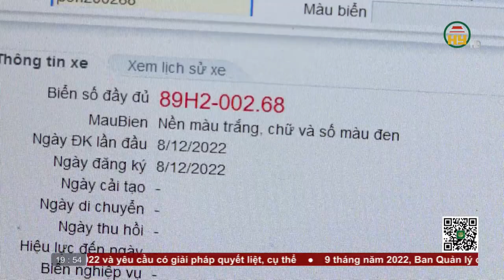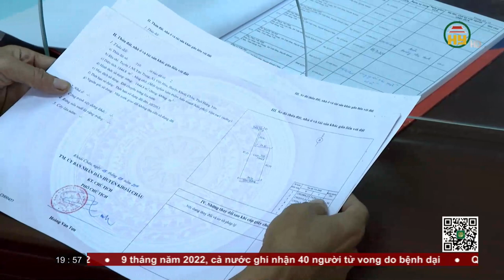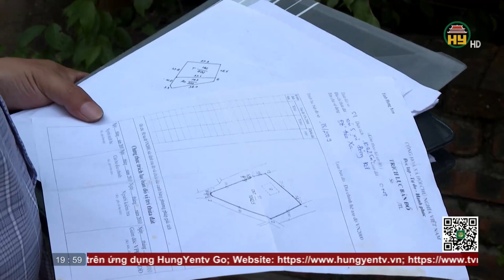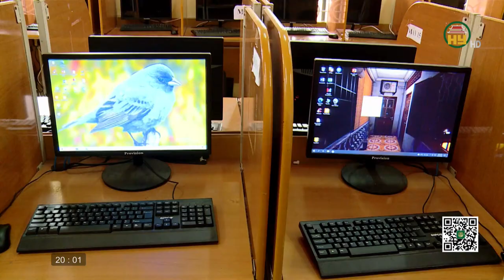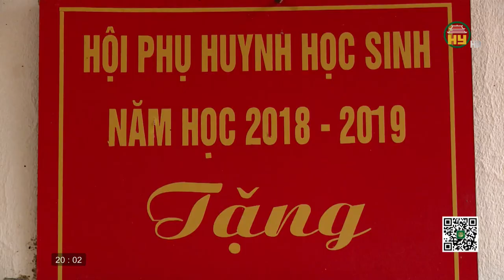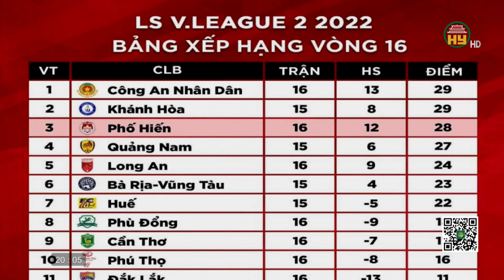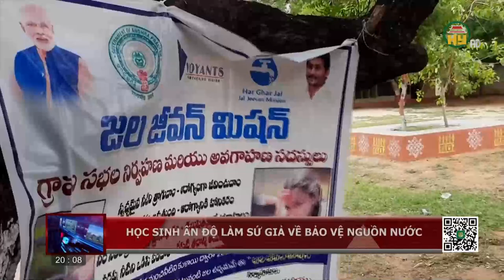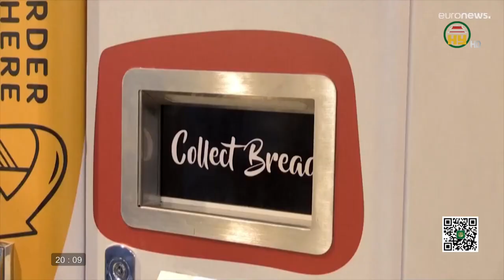Thời sự Hưng Yên thứ 5 ngày 29/09/2022